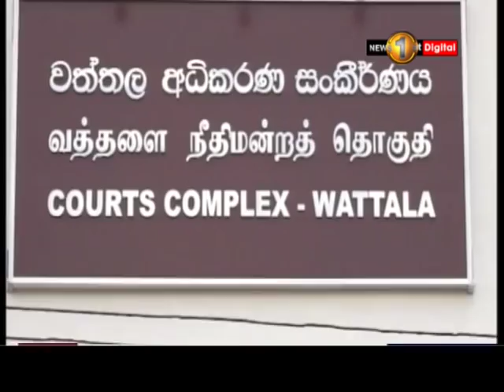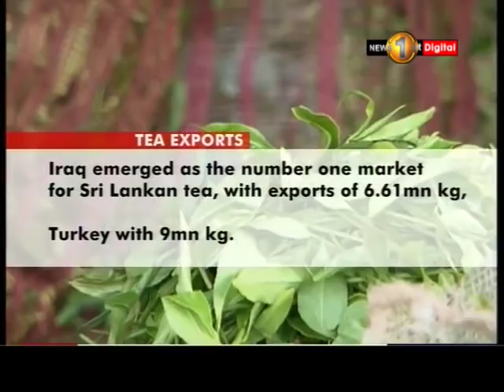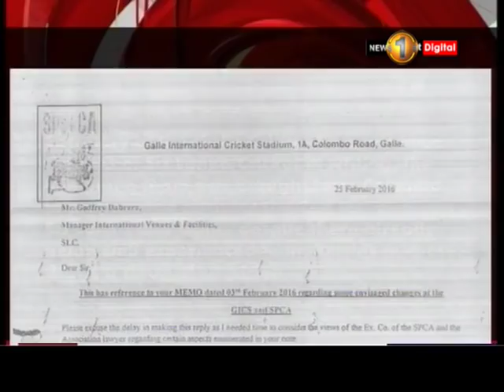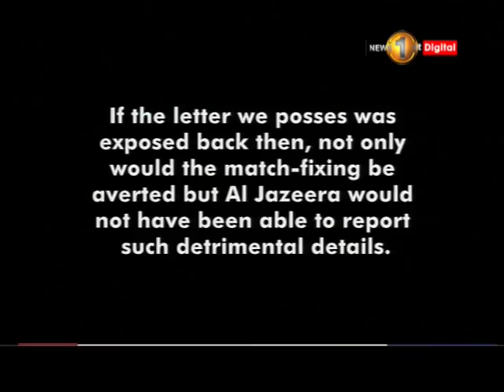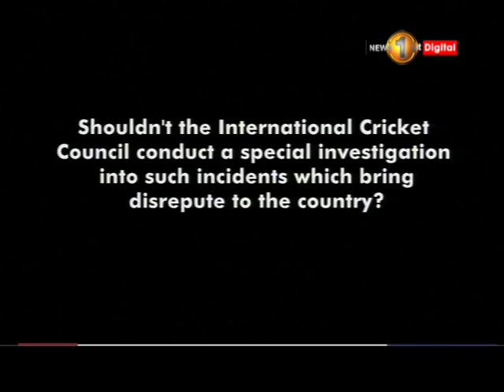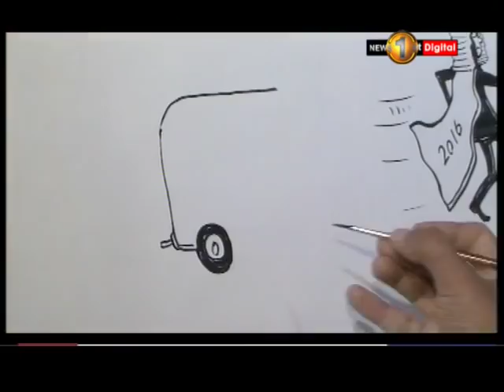News 1st: Prime Time English News - 9 PM | (31-05-2018)